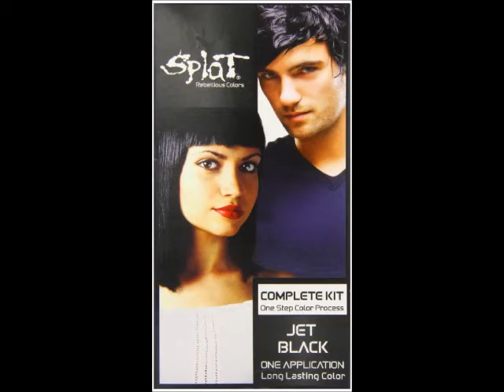Splat Rebellious Colors Hair Coloring Kit Jet Black